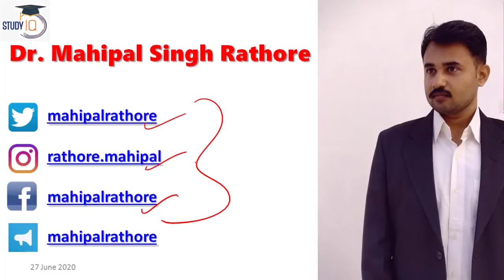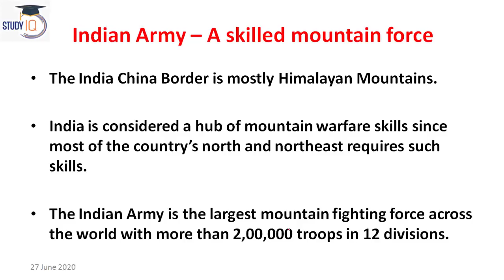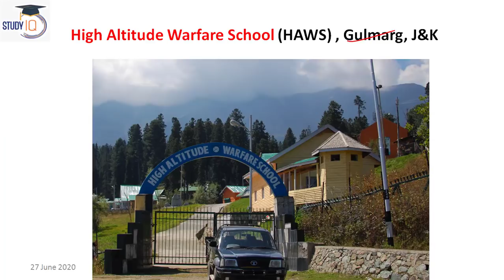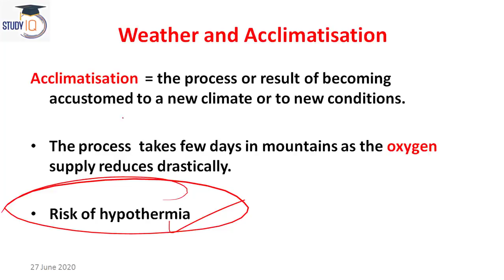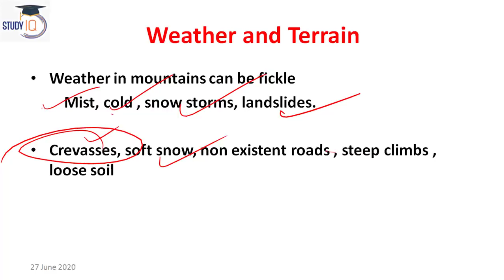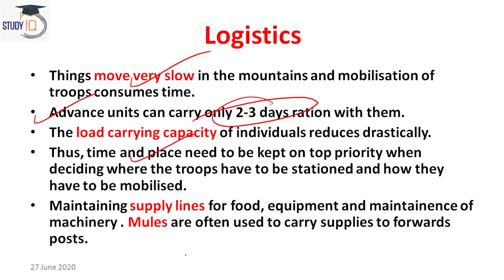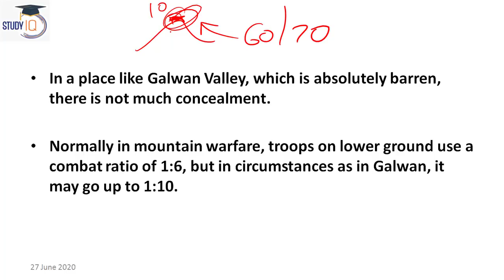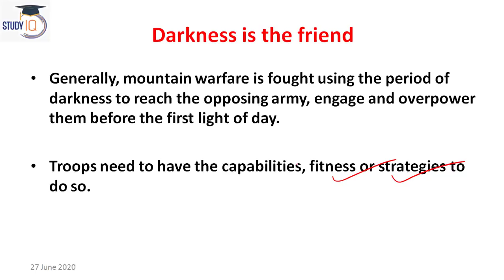Why is High Altitude Warfare is challenging? How soldiers are trained for it? Current Affairs 2020